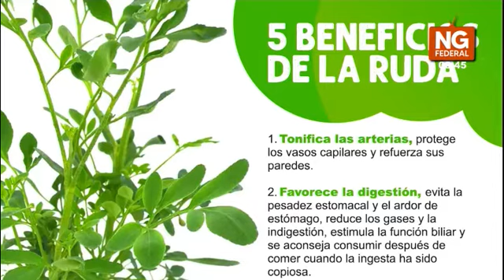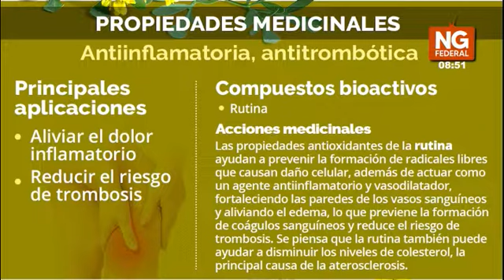NGFEDERAL - RENÉ TRIVIÑO - LAS PROPIEDADES DE LA RUDA - ESTUDIOS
DR.VERDE- RENÉ TRIVIÑO M.P. 5812